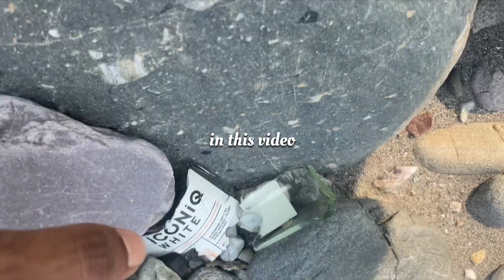Bogamati : A Day in Nature | AS01 Travellers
Experience the allure of Bogamati with AS01 Travellers as we unravel the beauty of this hidden paradise. From tranquil landscapes to adrenaline-pumping adventures, our vlog showcases the essence of this enchanting destination.